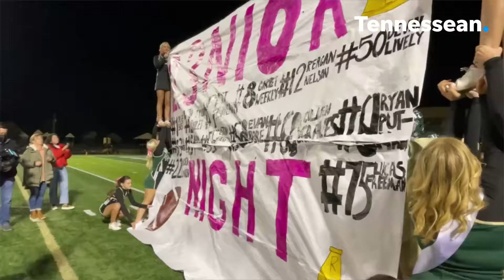Tennessee high school football highlights: Friendship Christian 28, MTCS 14 | Tennessean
Three Tyson Wolcott rushing touchdowns and another standout defensive performance led Friendship Christian to its first 10-0 start since 2017.

» The Tennessean covers Nashville with in-depth and updated local news, including the surrounding counties in Middle Tennessee.